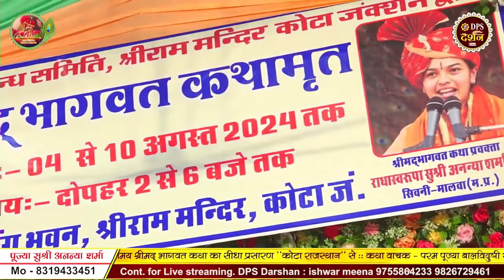पार्वती जी ने शिव जी से कौन सी कथा सुनाने को बोला ? || Pujya Sushri Ananya Sharma || Katha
▬▬▬▬ஜ۩۞۩ஜ▬▬▬▬
▬▬▬▬ஜ۩۞۩ஜ▬▬▬▬
DPSDARSHAN, एक प्रसिद्ध धार्मिक चैनल है, जिसके माध्यम से हम और आप भक्ति संगीत के साथ आध्यात्मिक प्रवचन एवं सामाजिक-सांस्कृतिक समारोह का प्रसारण को LIVE सुनने के लिए आप हमारे इस YOU TUBE CHANNEL को SUBSCRIBE कर के BELL ICON को जरूर दबा लें ।